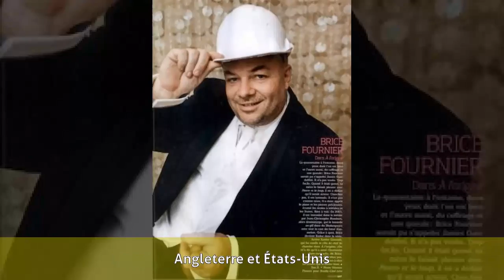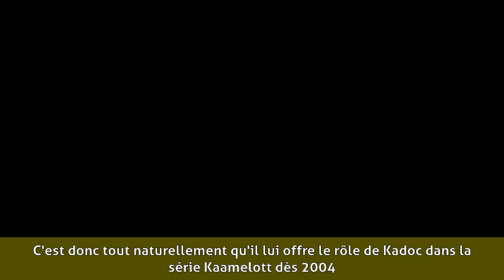Brice Fournier - Biographie